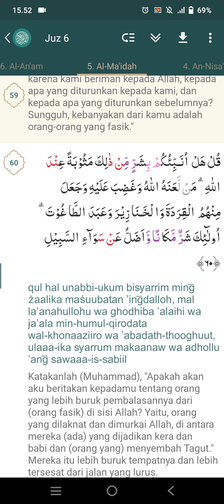Surat Al-Ma'idah : 51-60 | Kak Rian Fadilah